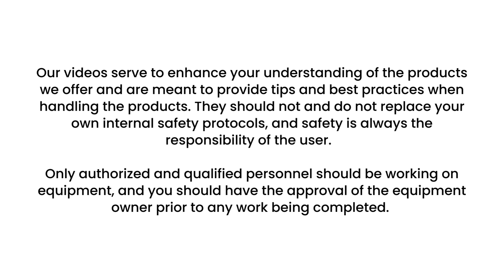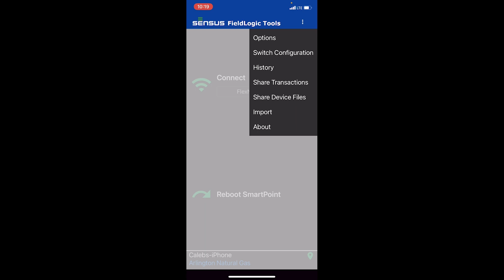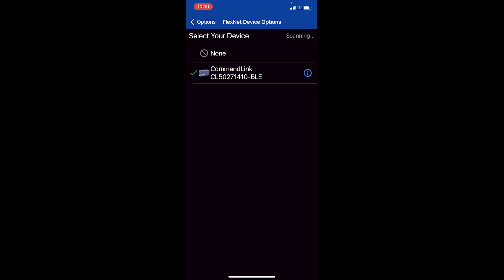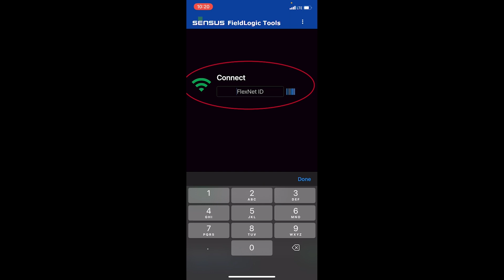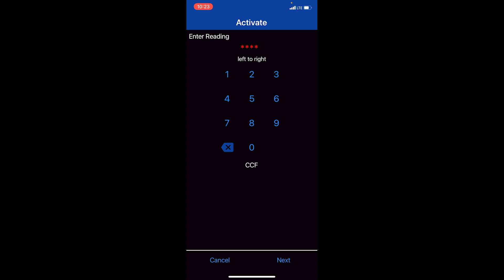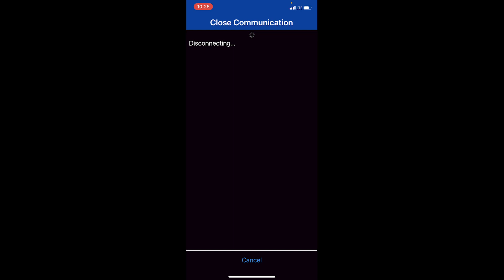Sensus FieldLogic Tools: Product Configuration Set Up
This video is intended for new customers using a Sensus AMI or AMR solution. With this smart gas technology, there are many types of tools and software that you’ll use. One of the most important and frequently used software by natural gas field technicians is Sensus FieldLogic Tools. FieldLogic Tools is the software used to activate and configure each piece of AMI or AMR hardware in the field. For the purposes of this video, we’re assuming you already have FieldLogic Tools installed with the appropriate configurations on your handheld device. For more information on configurations, please see our previous video on FieldLogic Hub. And if you need additional assistance, reach out to your distributor.

We also have more information about AMI and AMR solutions available any time you need it.